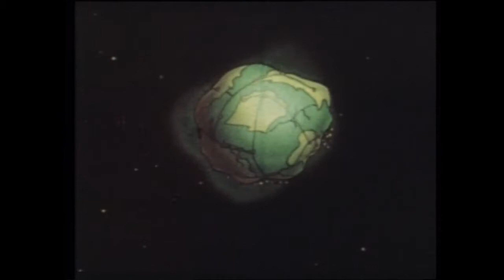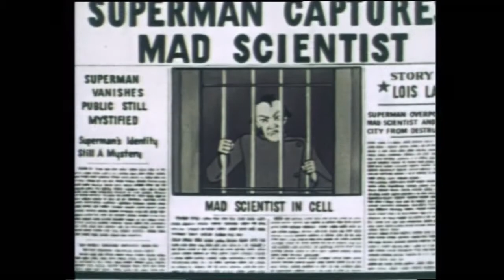Teräsmies (1940) - Teräsmies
Superman (1940) - Superman / The Mad Scientist
Teräsmies - Krypton-planeetan ainoa eloon jäänyt superihminen - kasvaa Maapallolla. Lehtimies Clark Kentiksi naamioituneena hän käyttää voimiaan päättymättömässä taistelussa totuuden ja oikeudenmukaisuuden puolesta.
Teräsmies (Max Fleischer) DVD
Superman (1940-luvun sarja) on vuosina 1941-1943 ilmestynyt lyhytelokuvasarja. Kyseessä oli sarjakuvasankari Teräsmiehen ensimmäinen animoitu esiintyminen. Sarjan kautta sankari sai myös yhden tunnetuimmista supervoimistaan: kyvyn lentää. (Wikipedia)